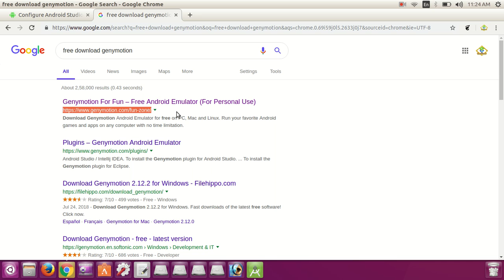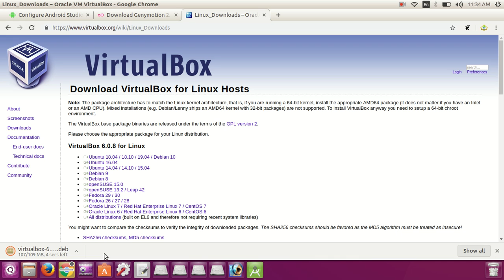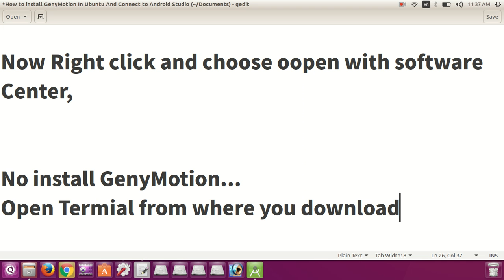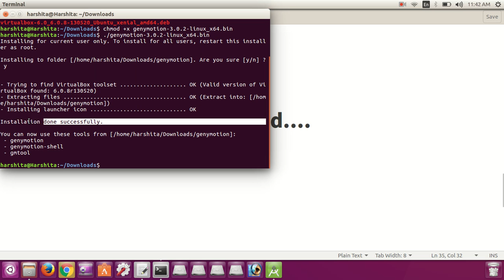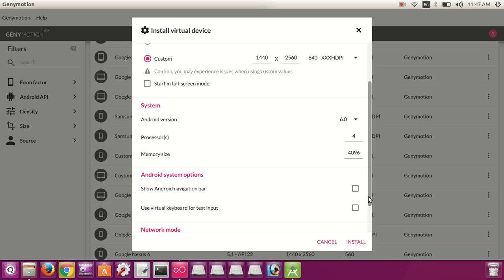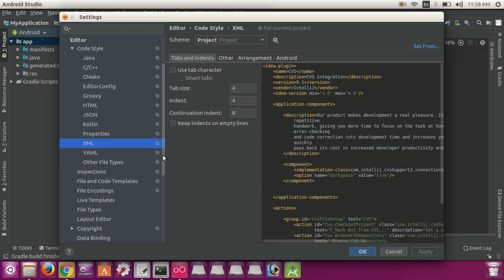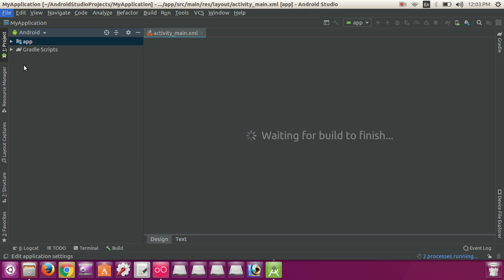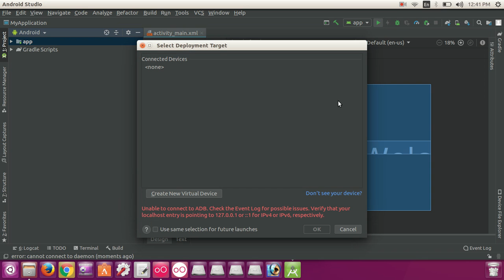How to Install GenyMotion Emulator and Configure with Android Studio Part 1 - ILoveDeshi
Download Android Full Souce Code And Full Projects For Free And Learn How To Make Apps In Android Studio